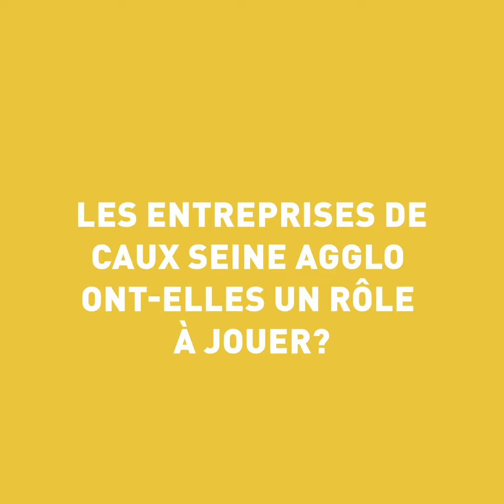Futures missions spatiales : « Eau, nourriture, oxygène, Il va falloir tout recycler ! »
L’exploration spatiale, notamment vers Mars, nécessitera de recycler à bord des vaisseaux tout ce qui contribue à la vie humaine. C’est l’objet du Projet MELiSSA (Micro-ecological life support system alternative), émanation de l’Agence spatiale européenne ESA, qui rassemble une trentaine de scientifiques européens.

Chef de ce comité pendant plus de vingt ans, Christophe Lasseur en décrypte les enjeux et les besoins.

Les scientifiques et ingénieurs de MELiSSA seront présents sur le territoire de Caux Seine agglo du 14 au 16 mai 2024 pour y rencontrer des élèves, des étudiants, des représentants d’entreprises et laboratoires de recherche mais aussi le grand public au cours d’une soirée événement.

3 jours pour parler de circularité, de la préservation de nos ressources sur Terre et, surtout, d’innovation.